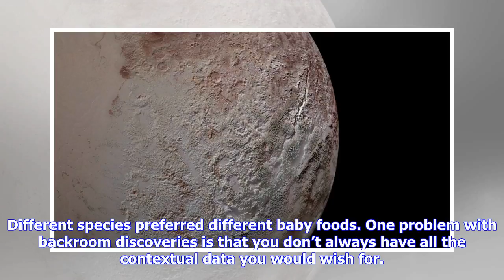Breaking News | Smallest ichthyosaurus ever found was squid-eating newborn, research reveals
Smallest ichthyosaurus ever found was squid-eating newborn, research reveals

Not all new palaeontology discoveries are made on dramatic rocky outcrops. Sometimes dusty drawers i...